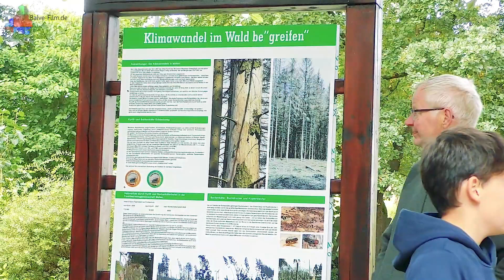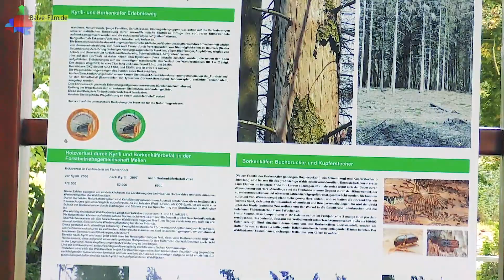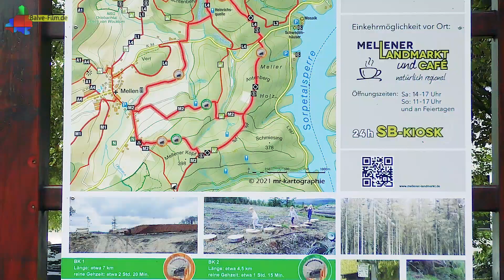Viele Teilnehmer an der Waldwanderung (Mellen)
Rund drei Stunden waren die Wanderer im Rahmen der Mobilitätswoche in den Wäldern rund um Mellen unterwegs. Försterin Ronja Martens führte die große interessierte Gruppe zu den Stellen, an denen der Klimawandel durch Stürme wie Kyrill und den Borkenkäfer besonders deutlich wurden.